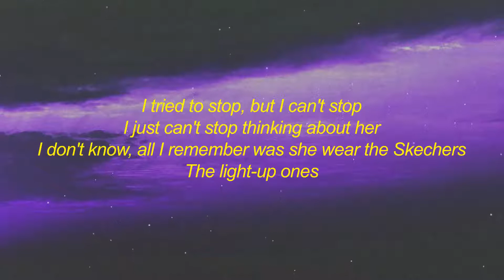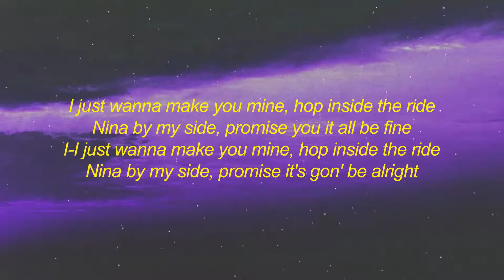DripReport - SKECHERS (Lyrics) - I like your skechers you like me my gucci shoes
stream DripReport - Skechers (Lyrics) | i like your skechers you like me my gucci shoes
LYRICS
[Intro]

[Verse]
I like your Skecher, you like me too